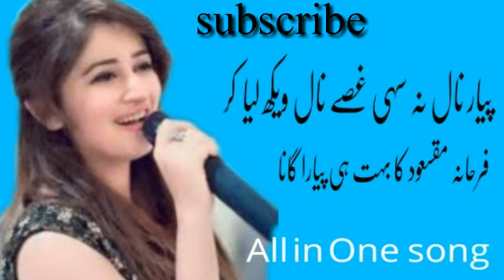Pyar_Naal_Na_Sahi_|_Farhana_Maqsood